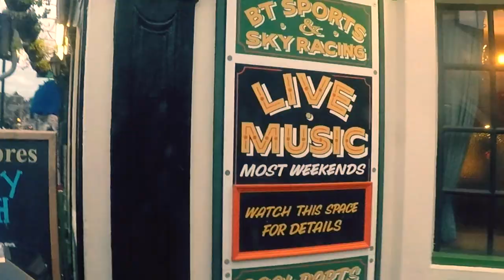Blues in Sittingbourne - Vlog #10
Join the Oli Brown Band on another fun filled performance this time, in Sittingbourne. This vlog features all the good stuff - Wayne Proctor, Oli Brown and myself on the road, unscripted and unrepentant!